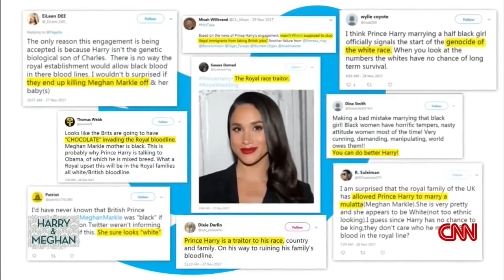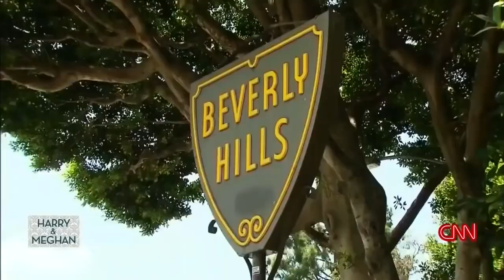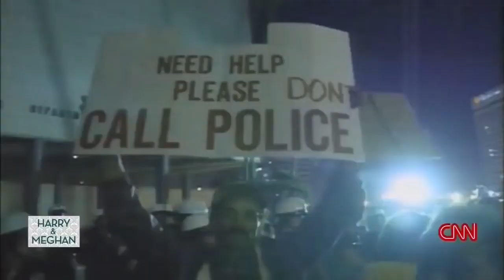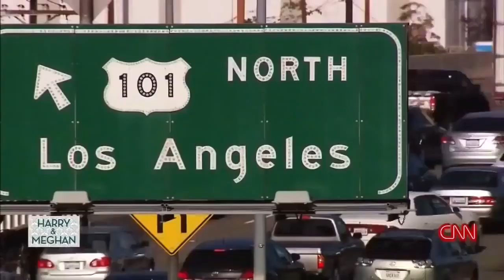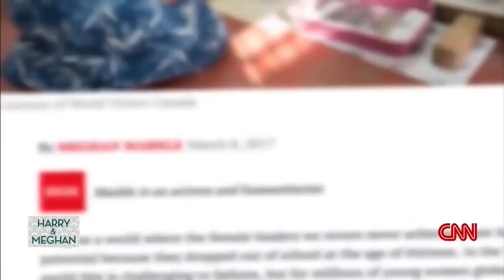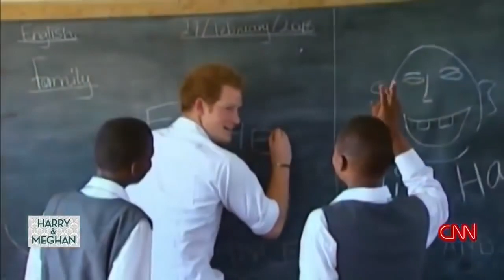Meghan and Harry: From Nobody to Duchess Of Sussex - British Royal Documentary